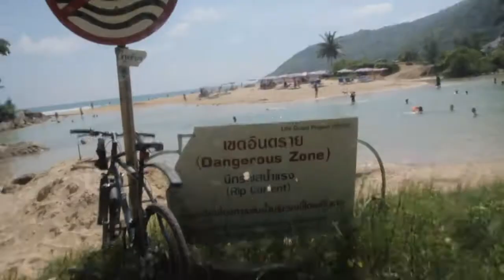Training/Living in Phuket - Video Blog2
Video blog of his time, training and adventures in Phuket Thailand...